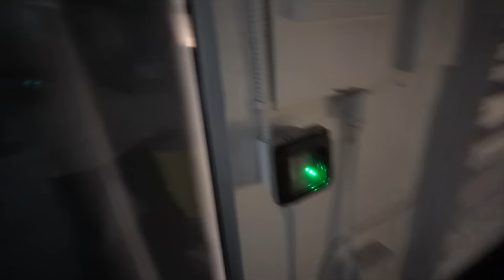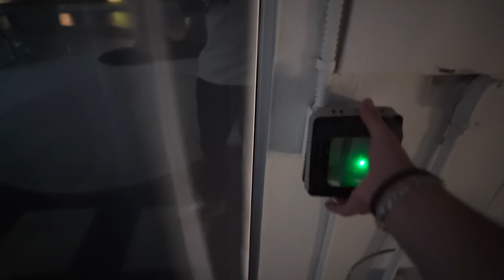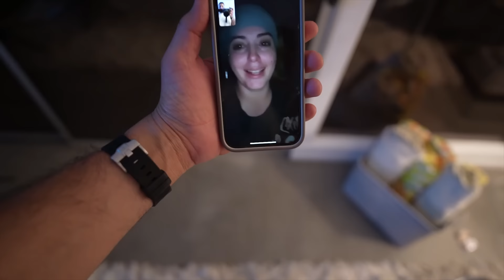SUS PRIMERAS VACACIONES || 8 HORAS DE CAMINO !!!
UNAS VACACIONES BIEN MERECIDAS 😆

AMAZON favorites: